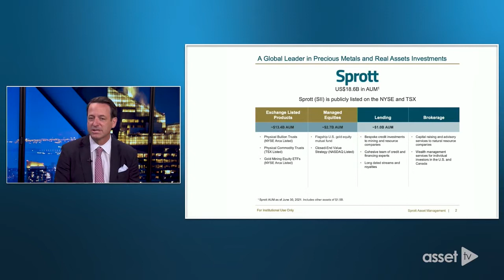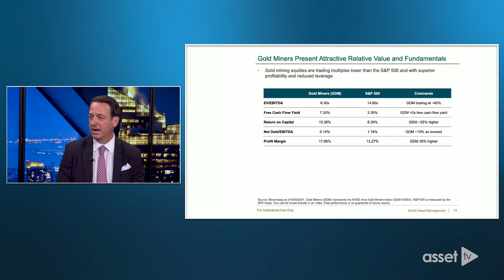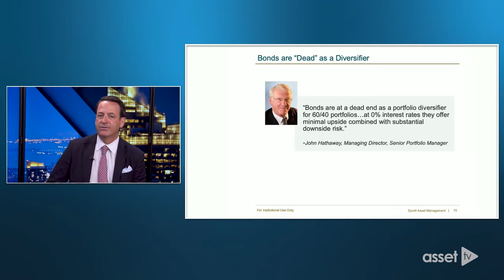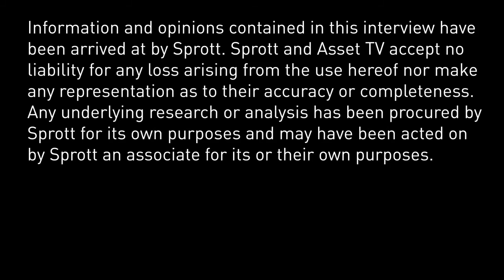Asset TV Alts Summit: The Value of Gold and Gold Equities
Asset TV’s Remy Blaire interviews Ed Coyne, Senior Managing Director, on Sprott's outlook for gold bullion and gold equities heading into 2022. Coyne highlights the positive fundamental backdrop for precious metals and the mining sector, and explains how this overlooked sector can provide protection and portfolio diversification.